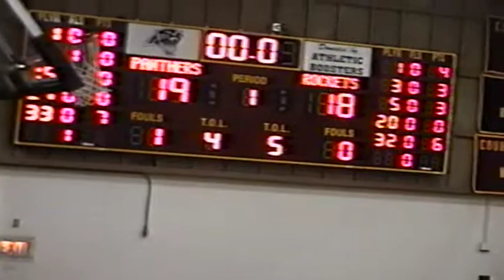Richard Montgomery at Paint Branch December 27, 2004